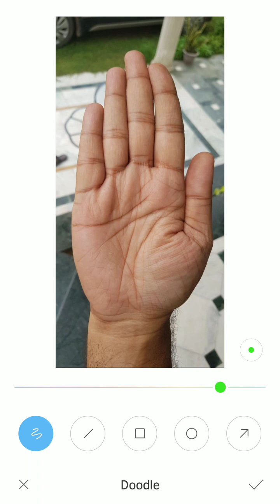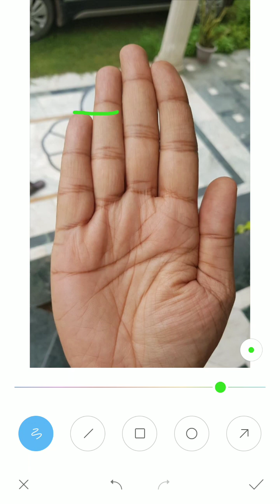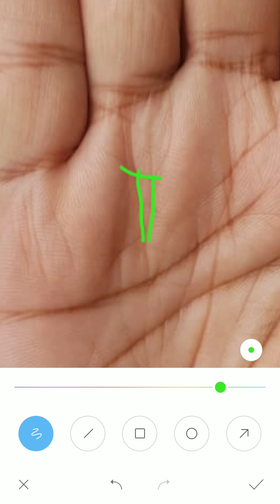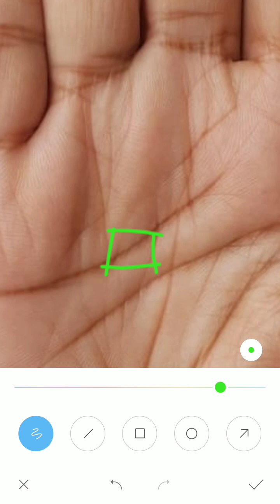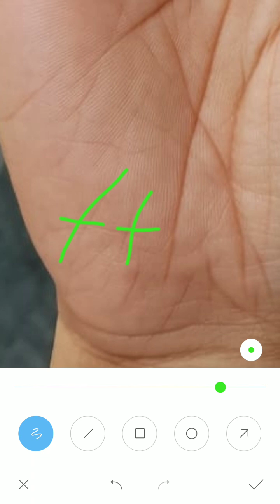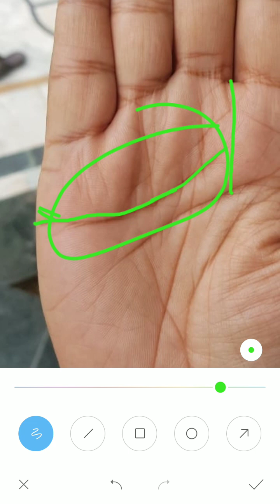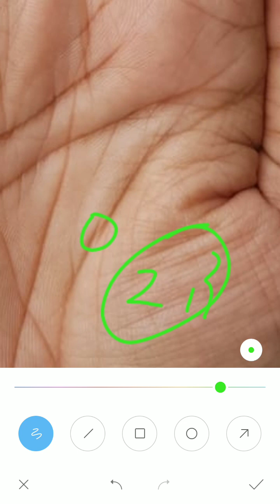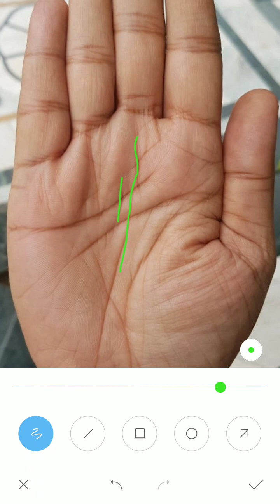इस हाथ में पैसा और धर्म दोनों अच्छी मात्रा में दिखाई दे रहा है